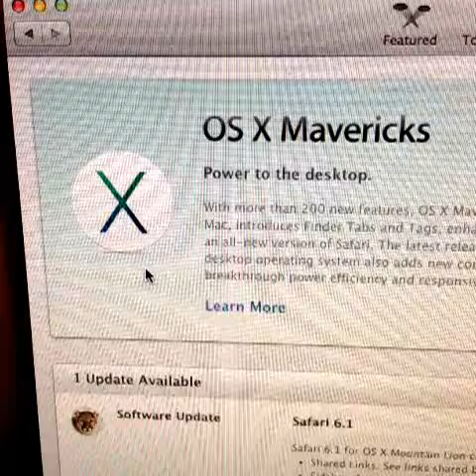I Hate waiting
It's gonna be a long, long wait.